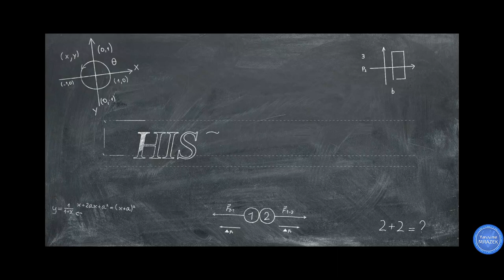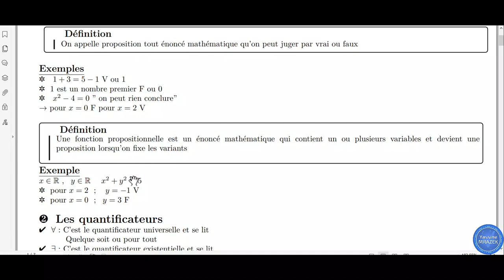logique de A à Z | cours 1sc maths | partie 1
الأستاذ ياسين خريج المدرسة العليا للأساتذة
أشتغل كأستاذ للرياضيات منذ 2009

Cours de soutien en mathématiques à domicile (Casablance / El jadida ) ou à distance
دروس الدعم الخاصة متوفر بمدينتي الدار البيضاء والجديدة جميع المستويات
WathsApp 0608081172 رقم الواتساب أو الهاتف